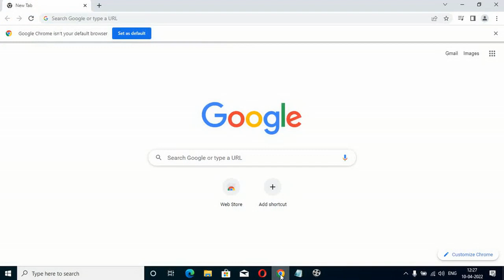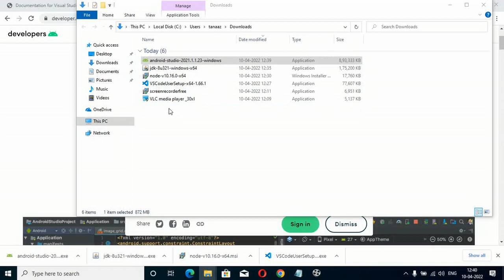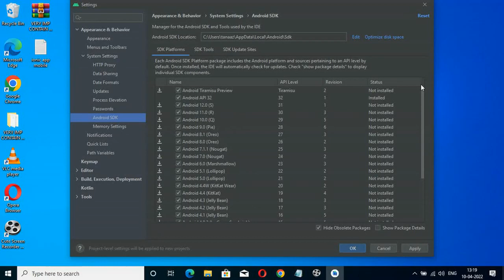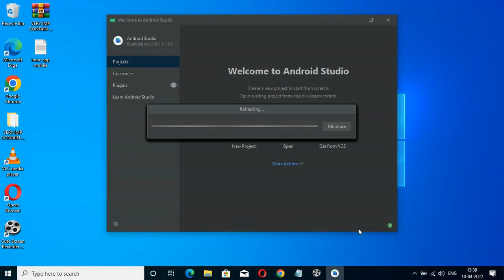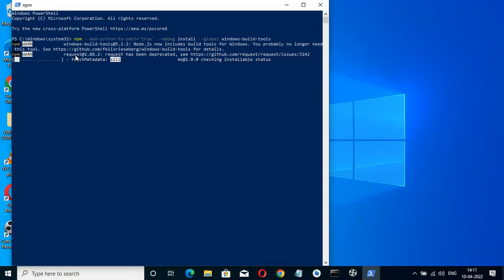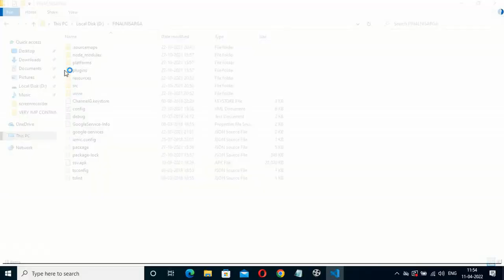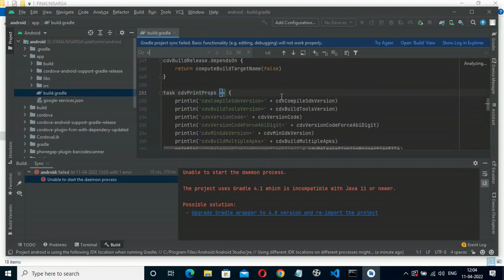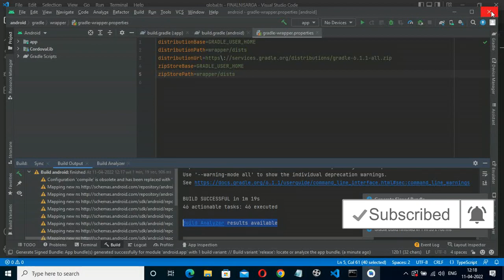ionic environment setup in windows platform and apk generation